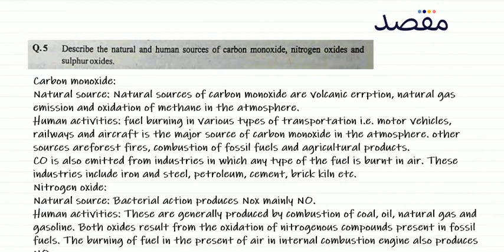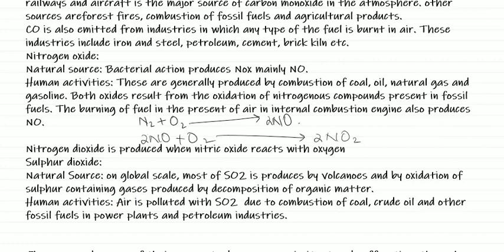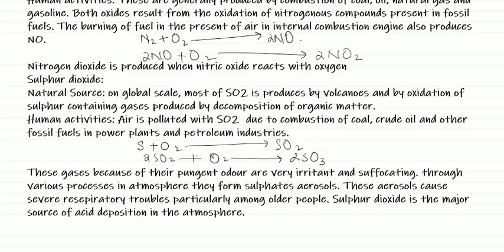Class XII Chemistry Chapter 16 - Environmental Chemistry Question 16.5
This lecture teaches you the key concepts and important tips and tricks for class 12 Chemistry chapter 16. You can get more premium lecture content along with lots of helpful features if you download the Maqsad App This video is a part of Class 12 Environmental Chemistry playlist. Maqsad helps you prepare for both your matric and your inter exams and helps you do well in all subjects by making test preparation easy with features like DoubtSolve, PastPapers, and Tests.